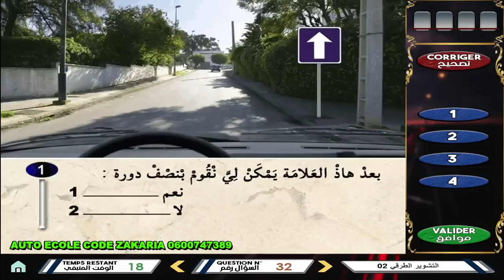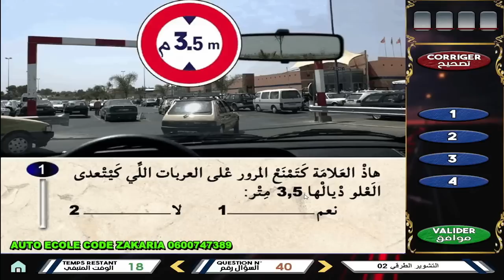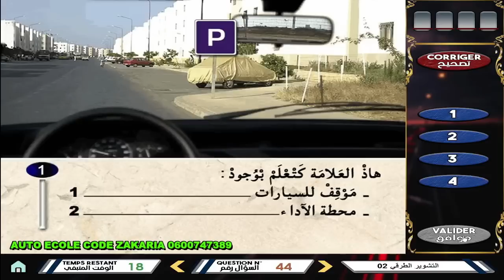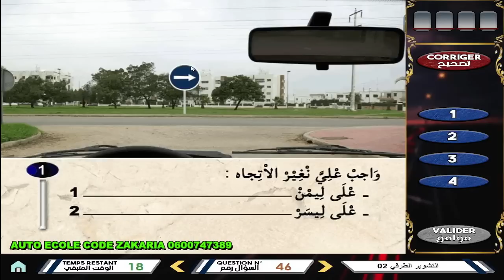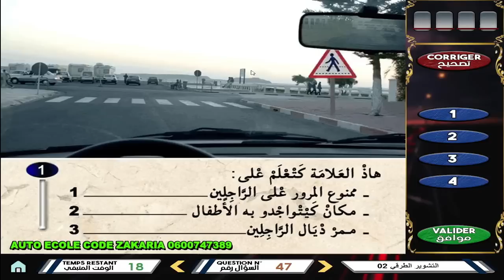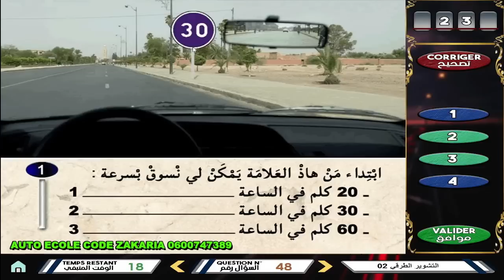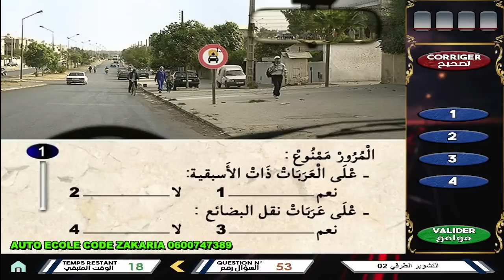التشوير الطرقي 4.2 الموجود في الامتحان نفس الصور و الاسئلة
المؤسسة : سيارة التعليم كود زكرياء
العنوان : شارع ابن الهيثم رقم 164 حي الانبعاث سلا
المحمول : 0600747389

قناة كود زكرياء لتعليم السياقة النظرية و التطبيقية من مدرب حاصل على رخصة مدرب تعليم السياقة جميع الأصناف من وزارة التجهيز و النقل و اللوجيستيك.